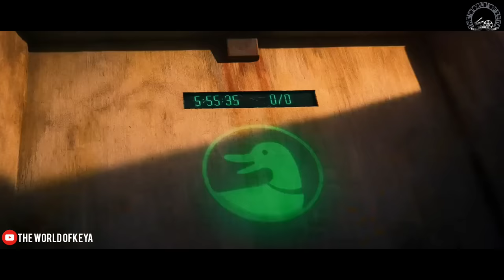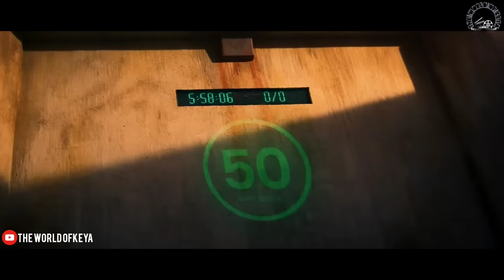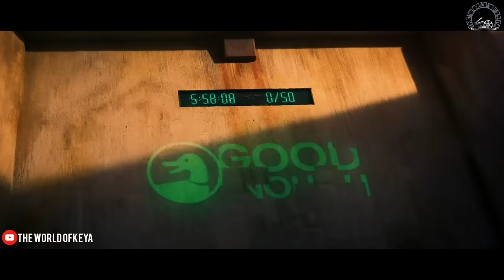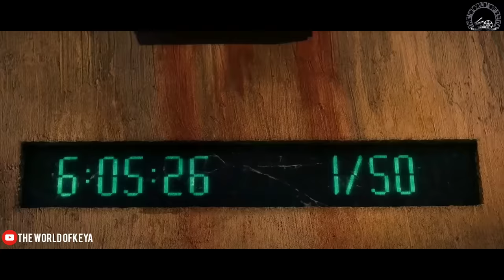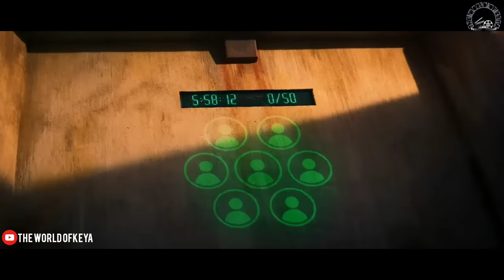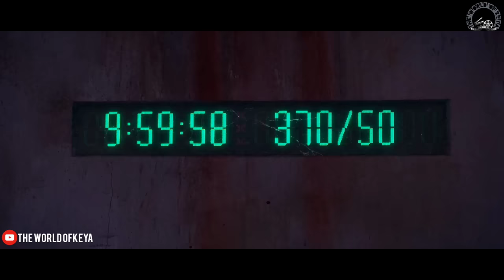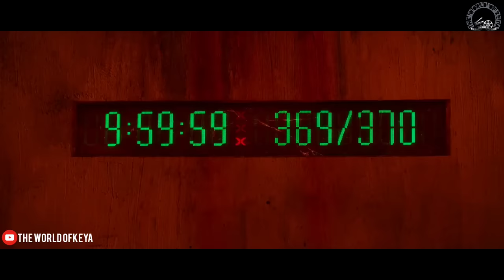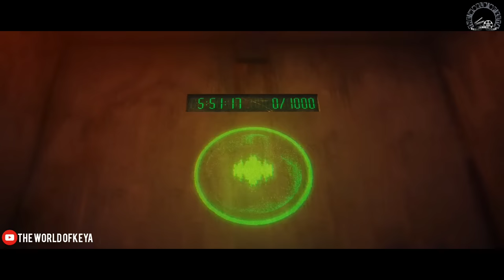Mill Jail Movie Explain in Bangla|Survival|Thriller|The World Of Keya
A small film scriptwriter found a treasure map among his grandfather's belongings by accident, and the location of the treasure is underneath the prison in Chilang Bay

Native Title: 黄金大逃狱
Also Known As: Huang Jin Da Tao Yu , 黃金大逃獄
Country: China
Type: Movie
Release Date: Aug 5, 2022
Duration: 1 hr. 28 min.
Content Rating: Not Yet Rated